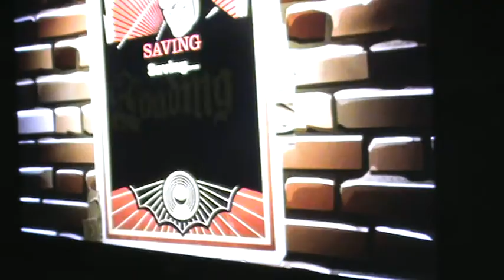Mr. Fix It 100% Gh2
An ok song, not one of the best. Easy none the less